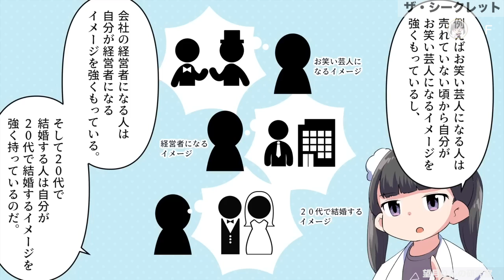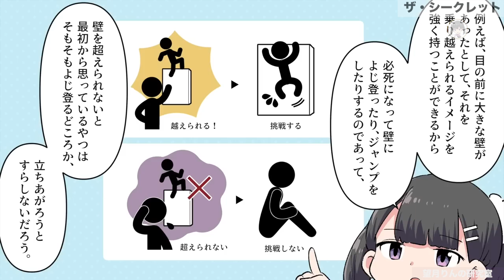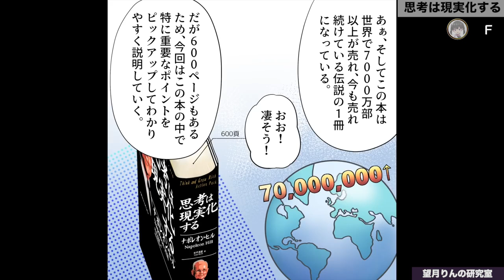【フェルミ】※代償は〇〇※あなたの思考を現実化して夢を叶える方法！【切り抜き】